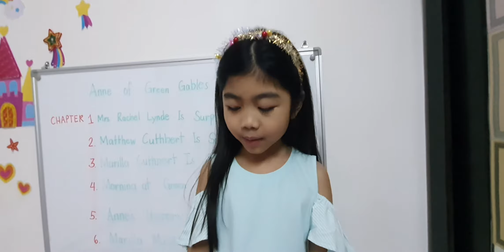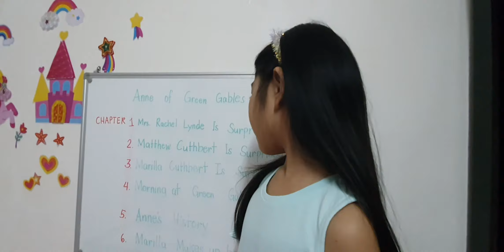Anne of Green Gables by L. M. Montgomery #2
Matthew and Marilla Cuthbert are unmarried siblings who live on their ancestral farm, Green Gables, in the quiet town of Avonlea in Prince Edward Island, Canada. Matthew is sixty, and since he is getting too old to handle the farm work on his own, the Cuthberts decide to adopt an orphan boy to help him.